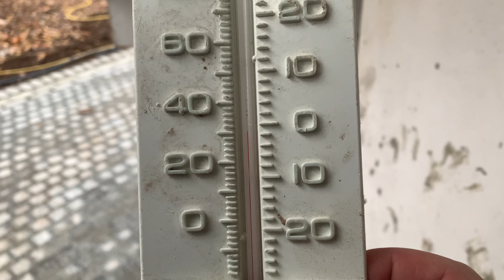👷🚧СТРОЙКА || СЕРИЯ 12 ! ОЧИЩАЮ ГРАНИТ от ЦПС "ПЫЛЕСОСОМ" и ХИМИЕЙ ! ЛЕКАЛО для БРУСЧАТКИ из КАРТОНА!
🌨🌳Вот и первый снег пошёл, лёгкий мороз - погода радует всё больше!))  А я заканчиваю укладывать брусчаткой "задний двор" и приступаю к новой площадке . Так же в этой серии применяем инновационные методы очистки🚿гранита от ЦПС!))